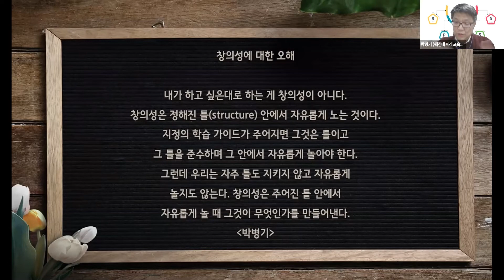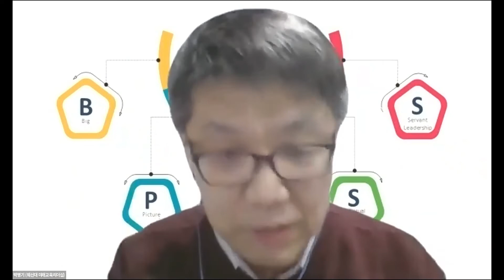[미래교육 강의] 지정의 학습이란 무엇인가?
지정의 학습 똑바로하면 글자가 튀어나온다? by 박병기 교수

[지정의 교육사 면접 및 등록 안내]

1. 면접일자 : 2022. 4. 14.(목) 20:00~

2. 면접 줌 접속 주소
- 주제: 지정의 교육사 면접
- 시간: 2022년 4월 14일  08:00 오후 서울
- Zoom 회의 참가
회의 ID: 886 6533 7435
암호: iev2022

3. 심사위원 : 박병기, 김희경, 김미영F.T
4. 진행방법 : 10분당 5명씩 면접
5. 합격발표 : 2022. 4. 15.(금) 9:00 / 개별 문자 통지
6. 등록 및 교육비 납부
- 교육비 : 400만원
- 결제방법 : 계좌이체 / 카드결제(방문 결제만 가능)
- 입금 기간 : 4/15(금) 10:00 ~ 4/16(토) 14:00까지
- 입급 계좌
은행 : 신한은행
입금주 : 주식회사 서프데미
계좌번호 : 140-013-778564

7. 특별혜택 : 이번 1기 신청자 모든 분들께 수료시 100만원 장학금 지급.

어서 신청을 서둘러 주세요. 다음 기회에는 이런 장학금 혜택이 없습니다!
참여를 희망하시는 분은 줌 면접에 참석해주시고, 문의사항은 담당자에게 연락 바랍니다.

서프데미 공식 오픈 채팅방 Surfdemy e-cosystem (참여코드:  202530)

짘놀: 지식크리에이터 놀이터 (참여코드: nja2022)
 - 독서 클럽/특강 나눔방으로 운영

- NJA, 미래교육, 웹 3.0 시대의 인문학의 나눔방으로 운영